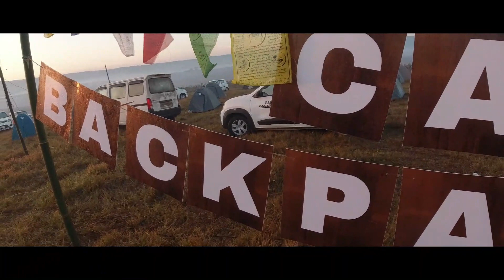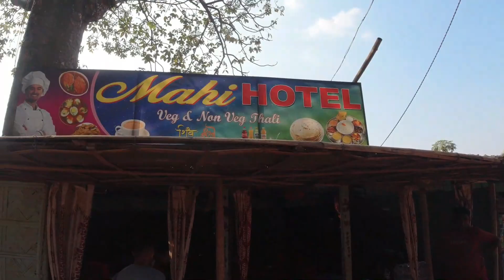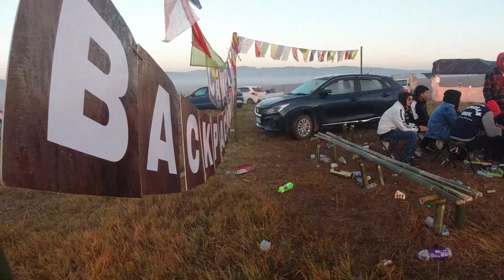FALCON FESTIVAL!!! Awesome অসম!!! Bigest Festival of North East!! Panimur !!!